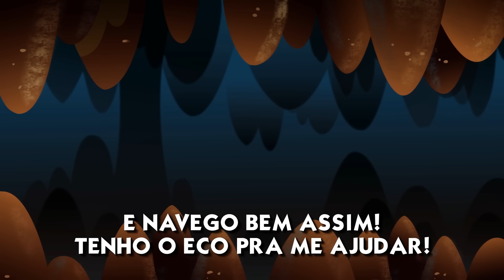O Show da Luna! Eco, Eco, Eco Clipe com Letra 49